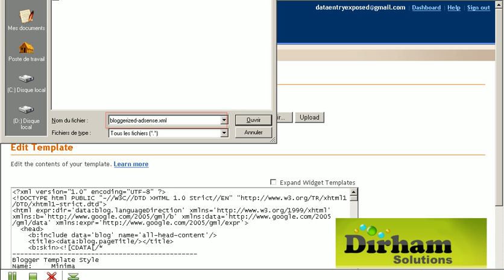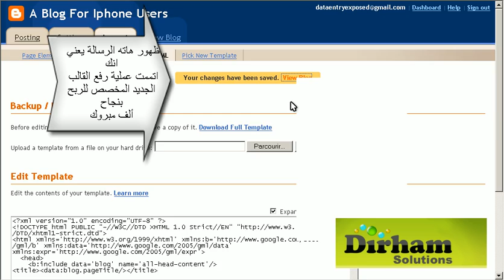Upload blogger adsense template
in this video we will show you how to upload a blogger template made special for displaying adsense,chitika and adbrite inline ads